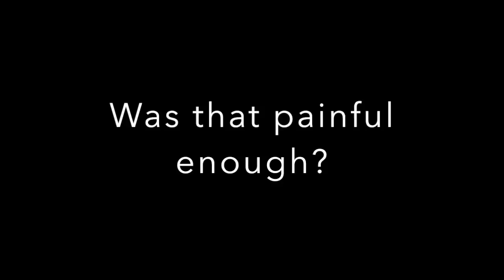Don't watch this if you never got a mythoclast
I'll miss the times I had with these guys :'(